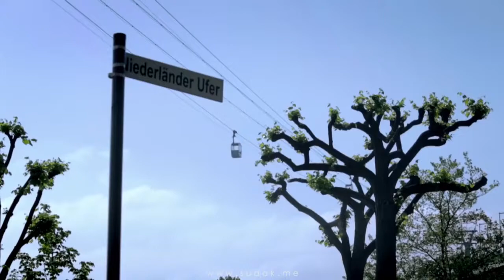КараокеСудак - Лилия Грищенко "На десерт" (Open Kids)